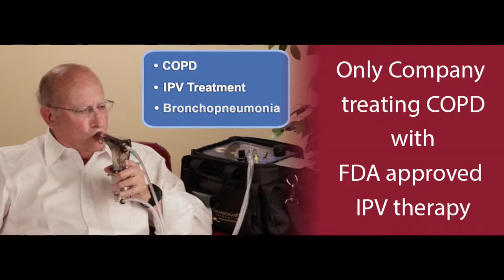AMP2TV Live with Carolyn Zaumeyer - Living Longer, Living Better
In this interview, Carolyn Zaumeyer, MSN, APRN, discusses living a longer and healthier life with all natural bio-identical hormone therapy including BHRT for men and women, plant based supplements and more!